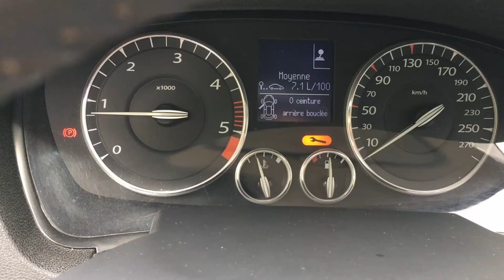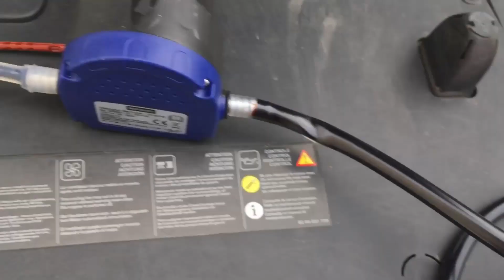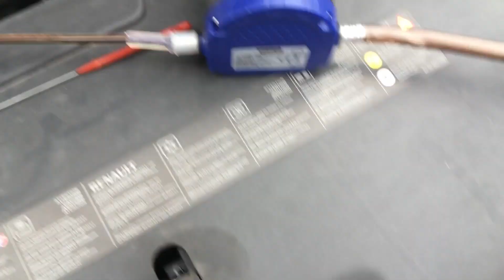Vidange Moteur par Aspiration Électrique, Facile en 10 Minutes - Tuto Mécanique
Découvrez comment effectuer une vidange de moteur en utilisant un vidangeur électrique en seulement 10 minutes ! Notre tutoriel mécanique vous guide à travers chaque étape pour une vidange d'huile rapide et efficace par aspiration électrique. Apprenez à chauffer le moteur, à brancher le vidangeur à la batterie, et à utiliser cet outil pratique pour évacuer rapidement l'huile usagée de votre véhicule. Suivez ces conseils simples pour économiser du temps et entretenir votre voiture comme un pro.
00:00 - Faire chauffer le moteur de votre voiture, l'huile moteur doit être entre 40 et 60°c
00:04 - Arrêter le moteur de votre voiture
00:08 - Brancher le vidangeur électrique à la batterie
00:18 - Retirer la jauge d'huile
00:27 - Faire une marque sur le tuyau d'aspiration (entrée de pompe) avec la jauge d'huile pour savoir à qu'elle profondeur l'huile se situe dans votre moteur
00:39 - Insérer le tuyau d'aspiration (entrée de pompe) dans le puits de jauge jusqu’à la marque
00:52 - Insérer le tuyau de refoulement (sortie de pompe) dans un contenant vide assez grand pour contenir toute l'huile du moteur
01:07 - Allumer la pompe ou vidangeur électrique en appuyant sur l'interrupteur marche/arrêt
01:12 - Ajusté en hauteur ou profondeur le tuyau d'aspiration (entrée de pompe) si besoin pour amorcer la pompe
01:49 - Ajusté à nouveau le tuyau d'aspiration en cours de vidange si toute l'huile n'a pas était vidangée
02:01 - Arrêter la pompe avec l'interrupteur marche/arrêt une fois que toute l'huile est vidangée et que plus rien ne sort du tuyau de refoulement
02:12 - Débrancher le vidangeur électrique de la batterie
02:17 - Retirer le tuyau d'aspiration du moteur
02:24 - Changer le filtre à huile
02:28 - Remplisser le réservoir d'huile neuve
02:40 - Remettre la jauge, fermer le bouchon de remplissage et Vérifier le niveau de l'huile
02:44 - Abonnez-vous pour plus de conseils automobiles pratiques !

Lien vers pompe vidange huile moteur